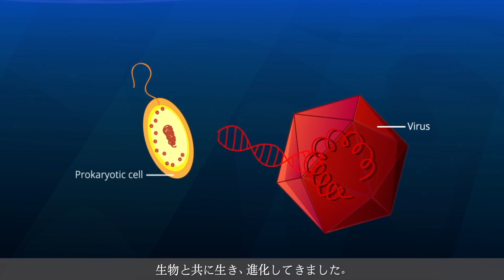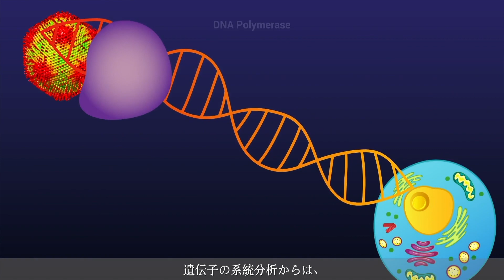アメーバを石に変える、巨大ウイルスの不思議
東京理科大学（TUS）などの研究者グループが新規の巨大ウイルスを発見し、アメーバを石化させる能力から「メドゥーサウイルス」と命名しました。研究者たちはこのウイルスが、生物の遺伝的進化を理解する鍵を握っていると考えています。